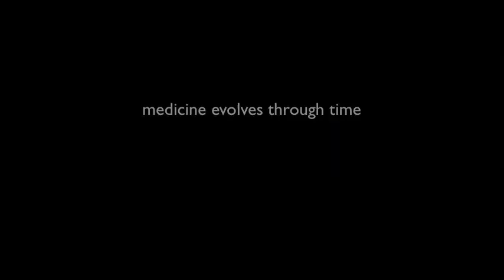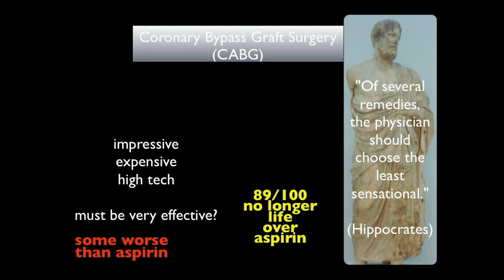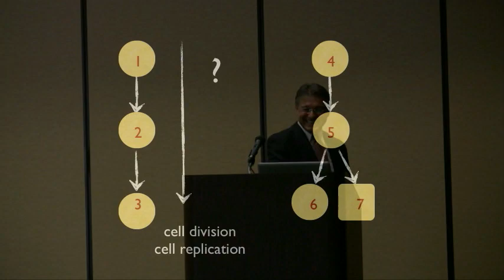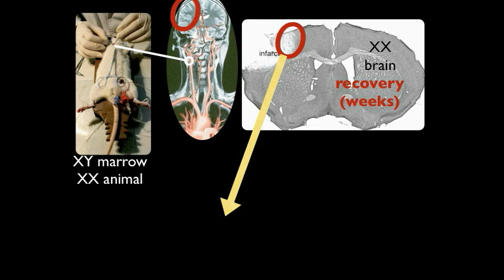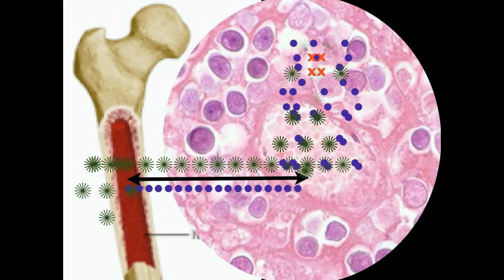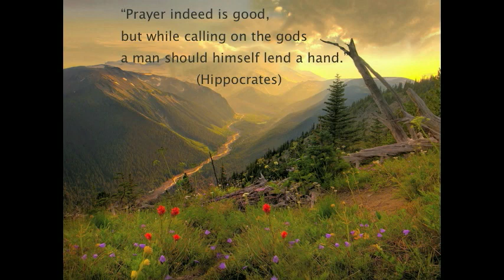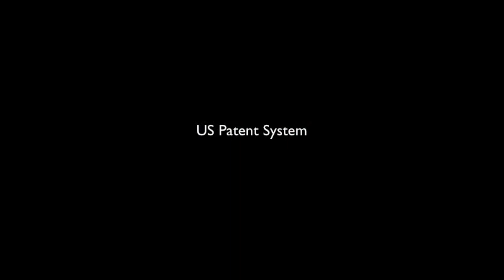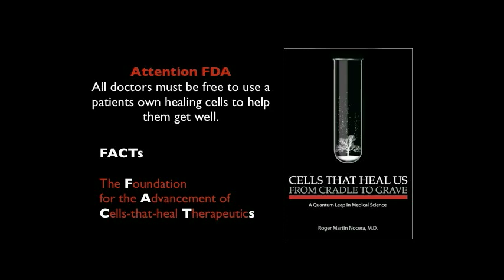Cells That Heal Us From Cradle To Grave: A Quantum Leap in Medical Science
Dr. Roger Nocera discusses the healing mechanisms of adult stem cells.  He also examines stem cell medicine in the context of historical advances in medicine.